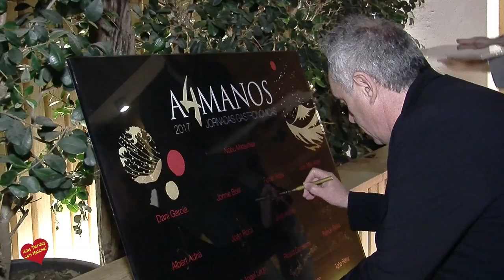Segundo Dia de la 4ª Jornadas Gastronómicas de Dani Garcia en Hotel Puente Romano Beach Resort & Spa